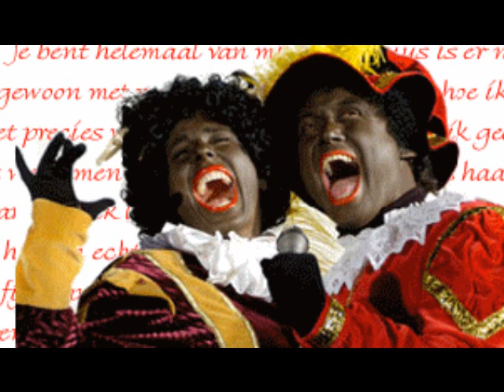Coole Piet, Billen verbrand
Wat elk jaar door elk kind word gevreest..is gebeurd...Coole Piet/Diego zingt...